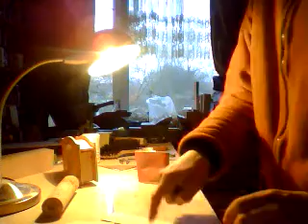DIY MODEL BRIDGE-PT5